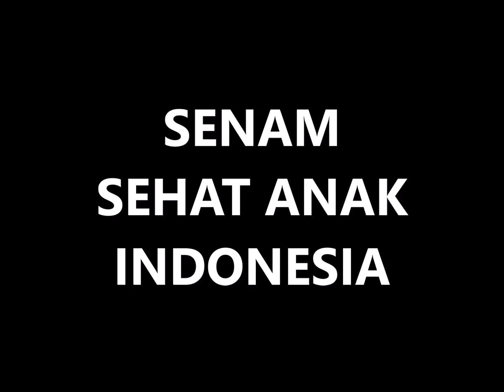Senam Sehat Anak Indonesia 2015/2016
Kelas V dan VI
SD Santo Aloysius Trunojoyo